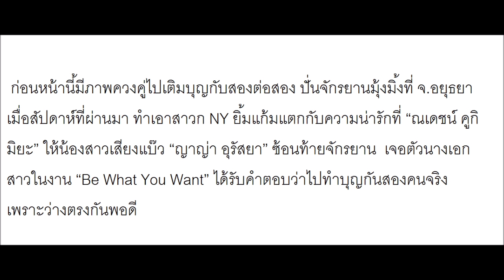“ญาญ่า” ตอบฟิน! ถ่ายละครเหนื่อย “ณเดชน์” ตามให้กำลังใจถึงกอง